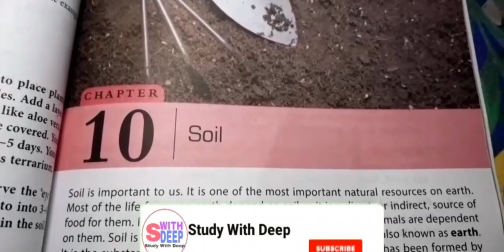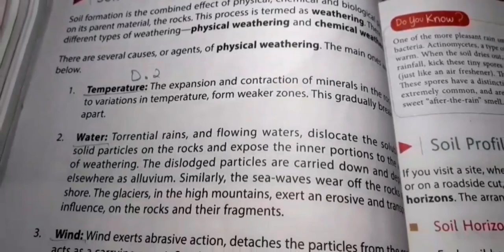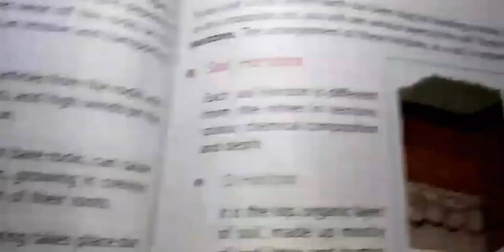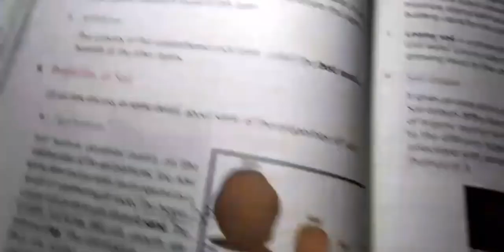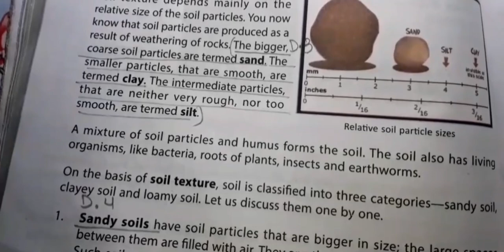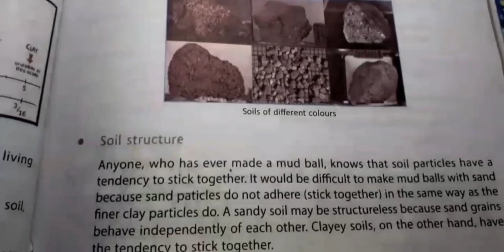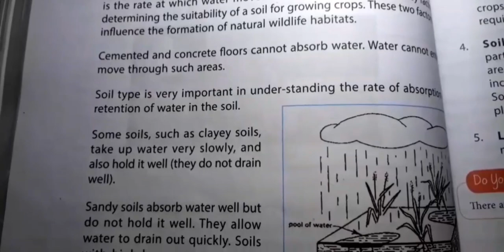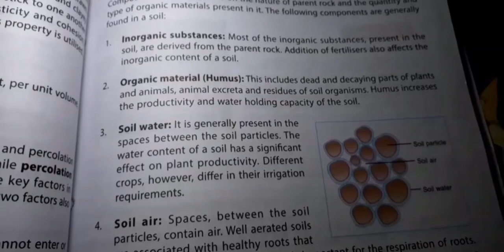||DAV Class 7 Science Soil Ch-10 Full Explanation In Hindi||DAV Class 7 Sci Ch-10||Study With Deep||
This video is for Class 7 Students of D.A.V Science chapter 10 Soil Full Explanation.